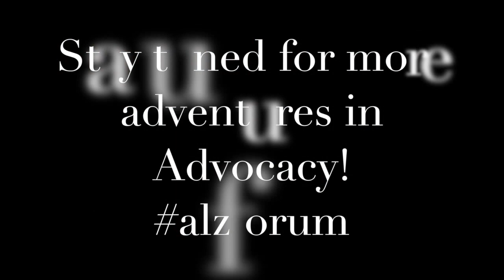Monday at the Forum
GA Advocates, Day 1 of the 2016 Advocacy Forum in Washington, DC